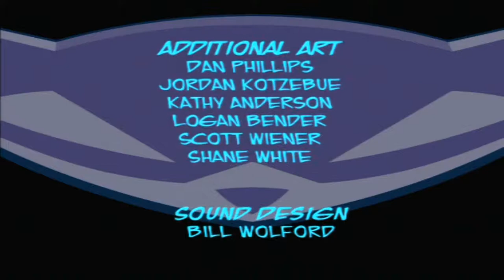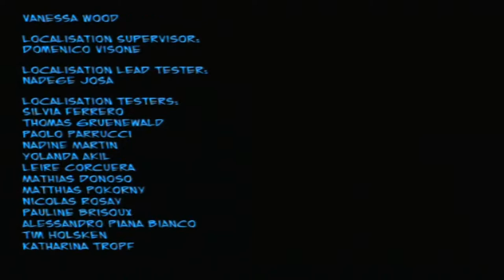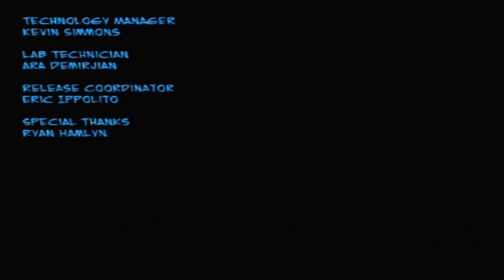Sly 2: Tyveribanden PS2 Final Episode Norsk HD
Final Episode of My PS2 Sly Cooper Series. this is only on norwegian. The Sly Collection is my english version. this is the norwegian version.